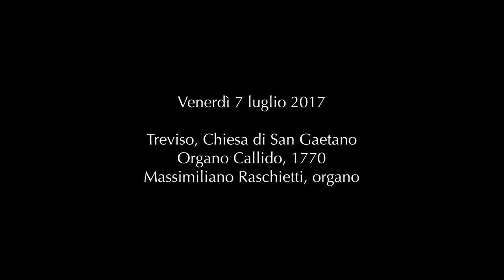Massimiliano Raschietti all'organo Callido della chiesa di San Gaetano a Treviso | ANTIQUA VOX®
Concerto del 7 luglio 2017 all'organo di Gaetano Callido nella chiesa di San Gaetano a Treviso, inserito nella rassegna Organi estate® organizzata da Antiqua Vox®.

PROGRAMMA del CONCERTO

G.F.  Händel       - VOLUNTARY IN LA MINORE 00:34
B. Pasquini        - TOCCATA CON LO SCHERZO DEL CUCCO 05:46
B. Pasquini        - VARIAZIONI CAPRICCIOSE 10:47
G. Rampini         - SONATA XII IN DO MAGGIORE 19:27
G.B. Martini       - ELEVAZIONE IN SOL MINORE 28:47
J.H. Knecht       - TEMA E VARAIZIONI IN FA MAGGIORE 36:39

L' ORGANO

Costruito nel 1770 da Gaetano Callido e restaurato nel 1993 dall’organaro Francesco Zanin di Codroipo grazie all’intervento della Fondazione Cassamarca. Oltre alle ingiurie del tempo lo strumento ha subito nel 1878 un intervento non molto oculato da parte dell’organaro Giovanni Tolfo di San Vito al Tagliamento. La facciata è. composta da 25 canne del Principale (dal Do1).
Tastiera di 45 note con prima ottava corta e pedaliera a leggio di 18 note con prima ottava corta costantemente unita al manuale. Accessori tiratutti a manovella. Tamburo sull’ultimo pedale.

DISPOSIZIONE FONICA:

Principale bassi (8’)        Voce umana
Principale soprani           Flauto in VIII bassi
Ottava                               Flauto in VIII soprani
Quintadecima                  Flauto in XII
Decimanona                    Cornetta
Vigesimaseconda          Tromboncini bassi
Vigesimasesta               Tromboncini soprani
Vigesimanona                Tromboni [al pedale]
Trigesimaterza
Trigesimasesta
Contrabbassi
Ottava di contrabbassi

Accessori: tiratutti a manovella e "Rollante" all’ultimo pedale.

ANTIQUA VOX® nasce nel cuore di un territorio a forte vocazione musicale: la provincia di Treviso ed il Veneto. Appassionati musicisti e studiosi lavorano insieme per promuovere con entusiasmo la conoscenza e la valorizzazione della musica antica e barocca e, in particolare, dell'organo a canne, strumento ricco e affascinante che vanta un repertorio ricco e vasto e costituisce un patrimonio prezioso per il nostro territorio.
Tra le finalità di Antiqua Vox®: organizzare concerti in chiese, teatri e ville venete, l'attività didattica ed il restauro di strumenti antichi.

Puoi sostenere la Fondazione Antiqua Vox® con una donazione , grazie per la tua collaborazione.